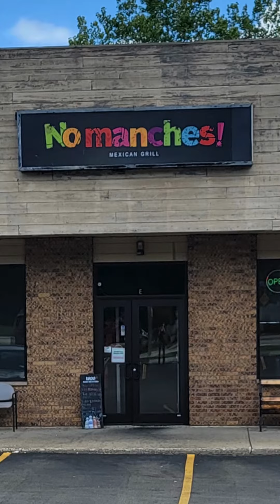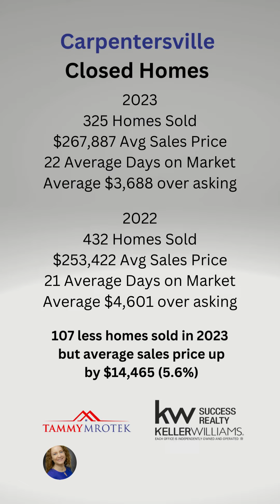Real Estate Market Update - Focusing on Carpentersville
So many wonderful cities to chose from in the Chicago suburbs! Low inventory continues to affect our market. Will 2024 be more of the same?